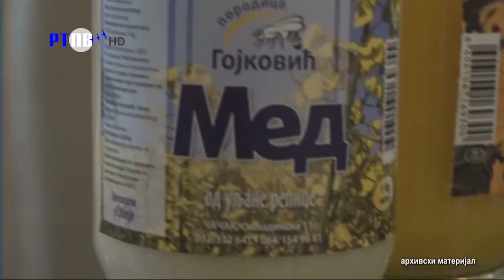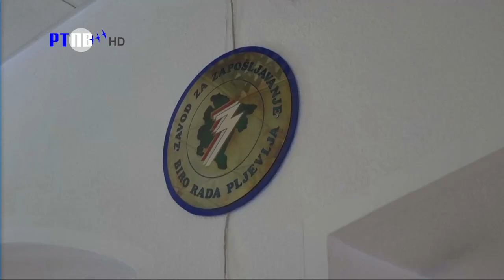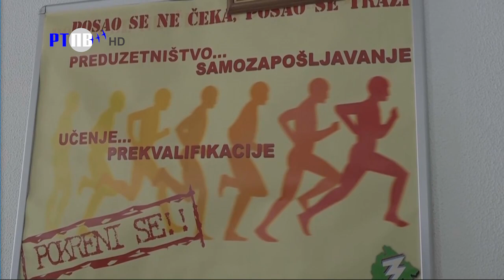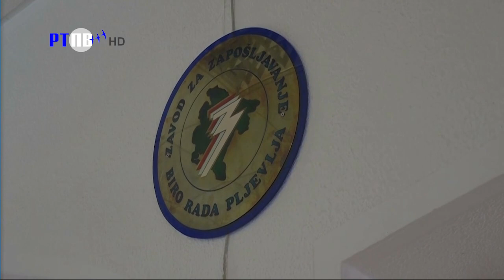Pljevaljska hronika 10 9 2023